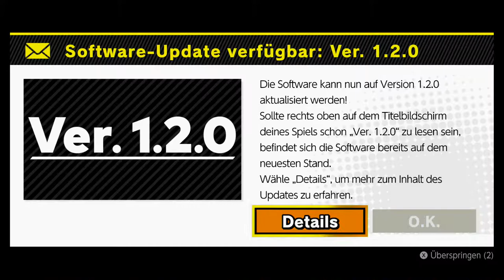Charaktere Freischalten! | Super Smash Bros Ultimate Blind | Deutsch Let's Play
Wir stocken unser Kämpferliste etwas auf!

Nintendo